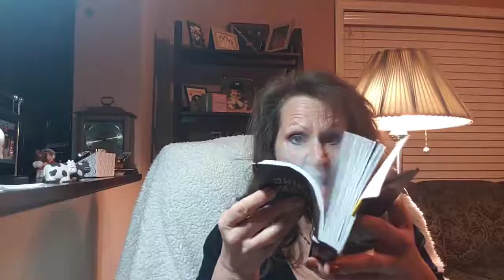Daily Scare Share Day 337...Cost of No Risk?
Daily Scare Share Day 337...Cost of No Risk? Do one thing a day that scares you!